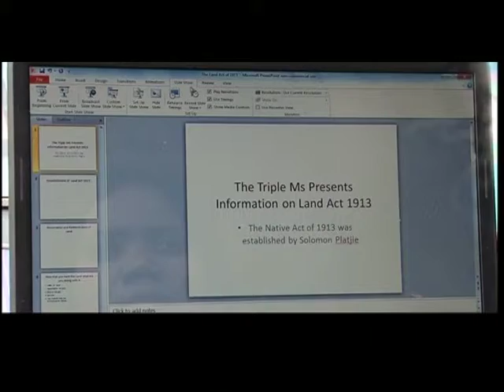It's for life 9 - Episode 25: Information Video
The three participants are tasked to come up with an information video about the Land Act of 1913. After fights and arguments they manage to shoot their video in Alexandra, Johannesburg.

Although they didn't stick to the theme of the Land Act, they ended up making a very interesting video about the living conditions of people in townships.

ACKNOWLEDGEMENTS:
Alexandra Community

Since 1994, the current government has been making attempts at land restitution with varying levels of success. Through the eyes of our three participants we will find out about various land issues and educate our viewers about these important issues. Throughout the season we also involves a variety of role players like the Department of Rural development and Land Restitution, knowledgeable professors and lecturers in the field, journalists, newspapers, Chief, curators, historians and artists.

This series of It's for Life is broadcast on SABC2 every Wednesday at 11h00.